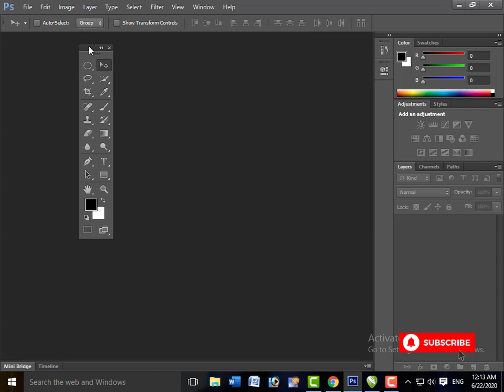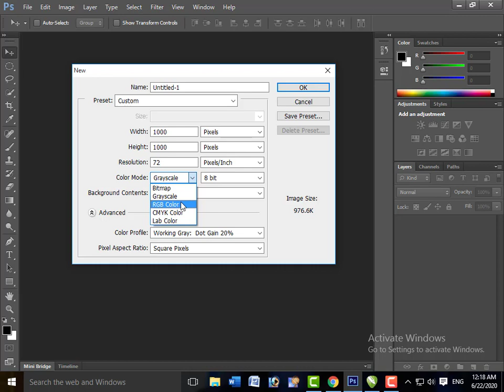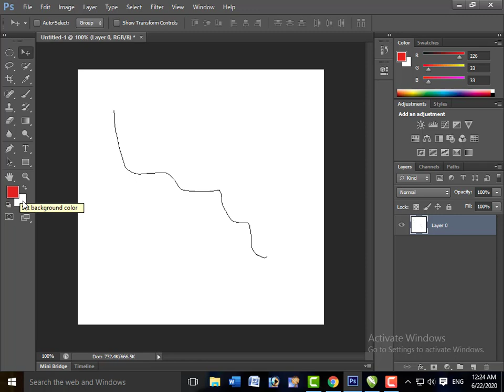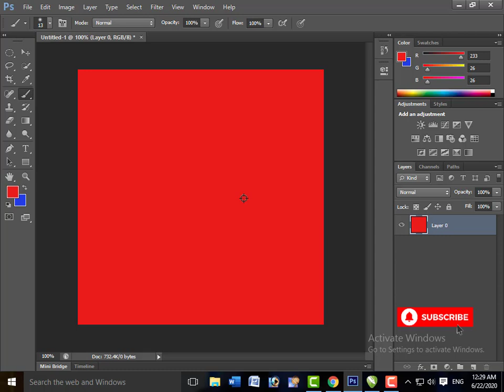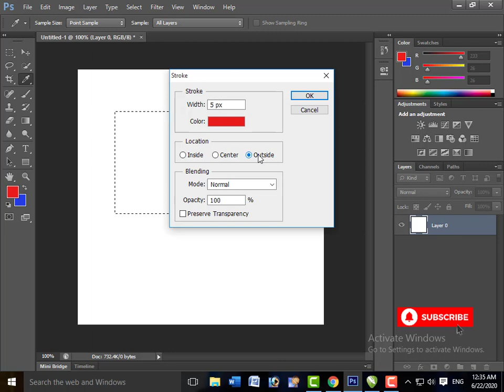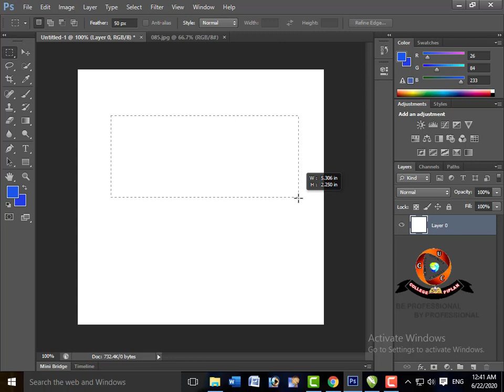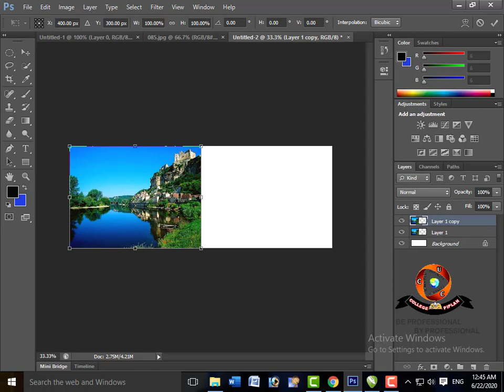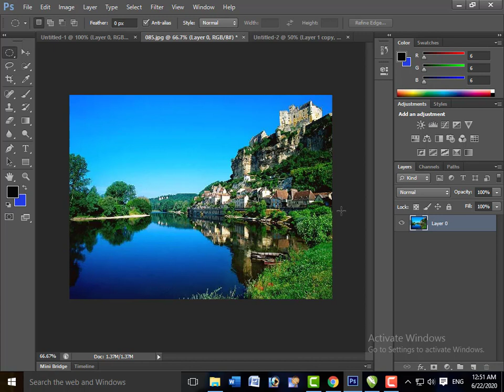HOW TO LEARN GRAPHIC DESIGNING || LECTURE 02 | SELECTION TOOLS || UCC COLLEGE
ASSLAM O ALAIKUM Everyone. Finally I'm starting a new series, Adobe Photoshop CS6 for Beginners Alhamdo Lillah

In this second lecture  You will also learn about how to take a new file and what to consider about those options for new file. After that I will guide you about basic selections using Rectangular Marquee Selection Tool and Elliptical Marquee Selection tool. You will also learn the importance of Layers in Adobe Photoshop CS6

If you like the video, please "Like," "Favorite," and "Share" it with our friends to show your support on this work.  Keep in touch: YouTube Channel BOOK PAGE :COME LEARN AND SHARE